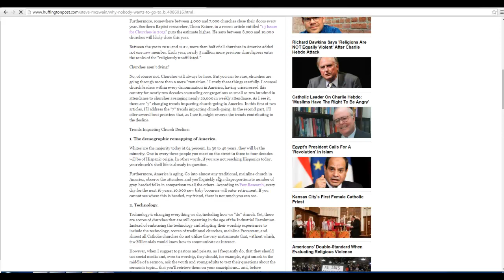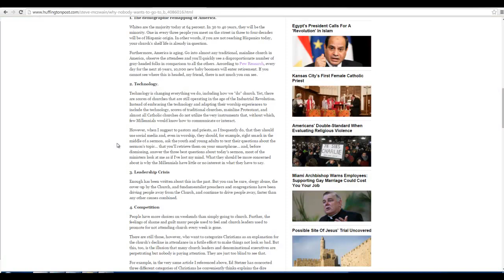Halo Merchant Services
Halo brings education to churches.